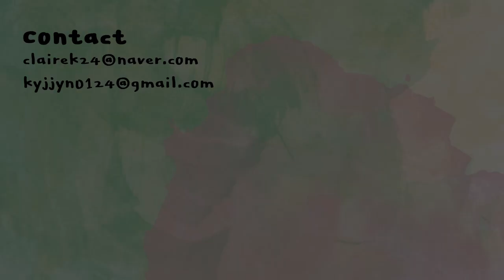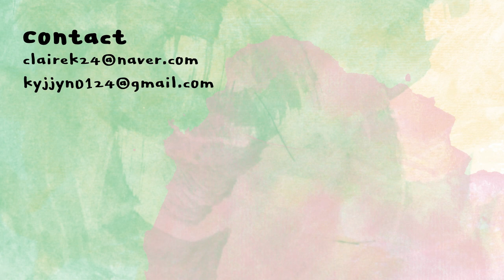[ENG] 요즘 아침 스킨케어와 자주 쓰는 선크림, 블러셔, 립밤 추천! 겟레디윗미 | Get ready with me Natural look | 클레어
키엘
칼렌듈라
허벌 엑스트렉트 토너
Kiehl’s
calendula herbal-extract toner
무상제공

온그리디언츠
모이스처 카밍 에센스
Ongredients
moisture calming essence
32,000KRW

키엘
울트라 훼이셜 크림
Kiehl’s
ultra facial cream
무상제공

샤이샤이샤이
인조이 더 선
UV 선크림
shaishaishai
enjoy the sun UV protection cream
32,000KRW
무상제공

씨스터앤
화이트 필터
톤업 크림
SISTERANN
white filter tone up cream
24,000KRW
무상제공

샤이샤이샤이
바나나 컨실
아이크림
shaishaishai
banana conceal eye cream
26,000KRW
무상제공

피브
하이퍼 핏 컬러 세럼
해피니스
FEEV
hyper fit color serum HAPPINESS
24,000KRW
무상제공

코드글로컬러
픽스온
마스카라 픽서
CODE
fix on mascara fixer
14,000원
무상제공

컬러그램
올인원 애교살 메이커
02 쿨톤
colorgramtok
all-in-one aegyo maker 02
9,800KRW
무상제공

플린
다이브 워터 틴트
04 프리즈 인
flynn
dive water tint 04
무상제공

디올
어딕트 립 글로우
031 스트로베리
Dior
addict lip glow 031
48,000KRW
무상제공